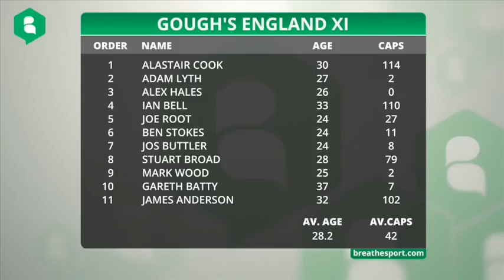Darren Gough's England XI for the Ashes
Get more reaction and opinion on latest sports news and events - download the BreatheSport app